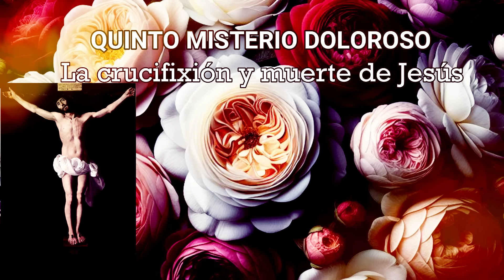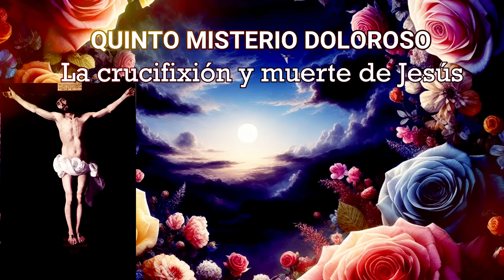ROSARIO A LA VIRGEN DEL CARMEN 5 de septiembre